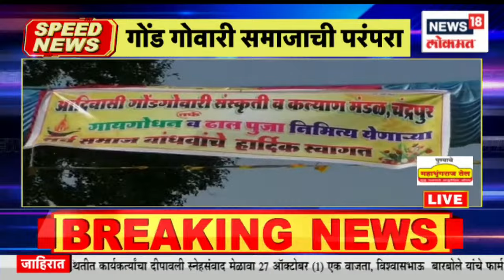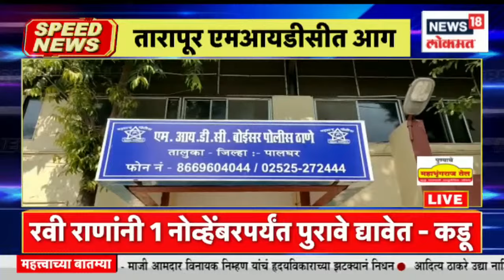Top Headlines of Night | Speed News | News18 Lokmat | Oct 26, 2022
The government of Chief Minister Eknath Shinde and Deputy Chief Minister Devendra Fadnavis has been in place for a long time. Cabinet expansion is not complete, it will be soon.

मुख्यमंत्री एकनाथ शिंदे आणि उपमुख्यमंत्री देवेंद्र फडणवीस यांचे सरकार येऊन बराच काळ लोटला आहे. मंत्रिमंडळाचा विस्तार पूर्णपणे झाला नाही, तो आता लवकरच होणार आहे.

n18oc_maharashtra